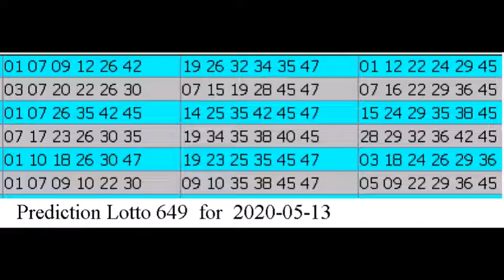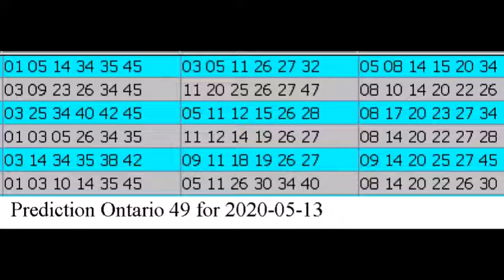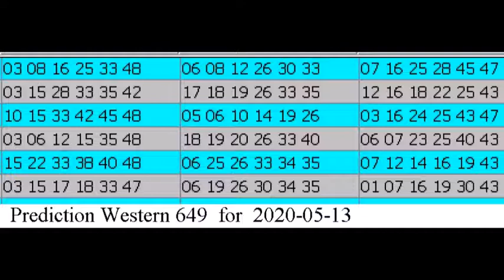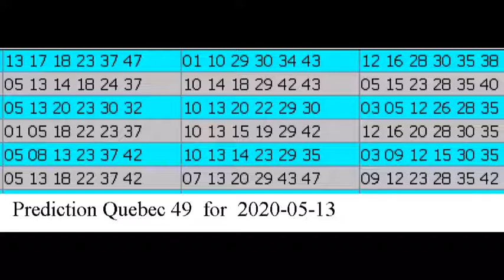Winning Prediction Lotto 6.49 for 2020-05-13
Hello , Bonjour,